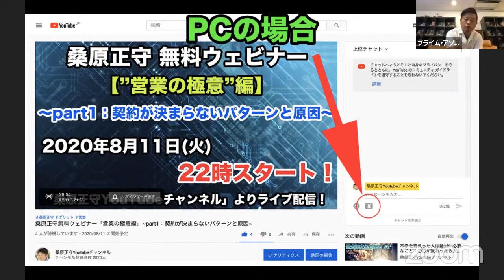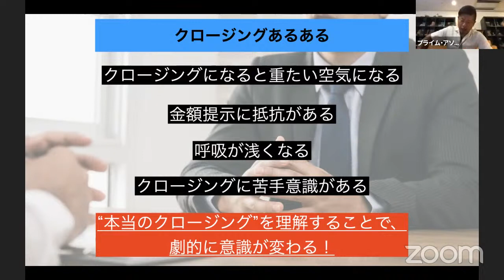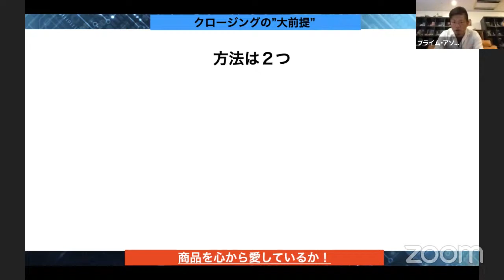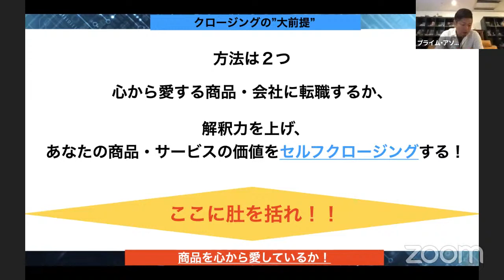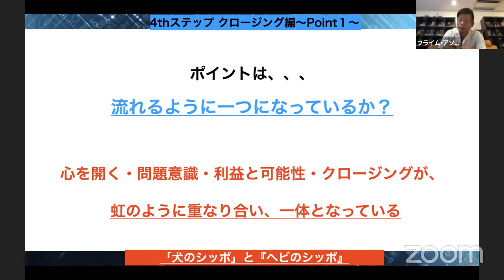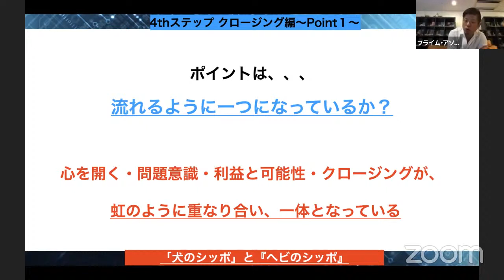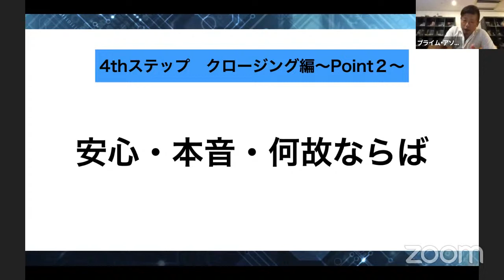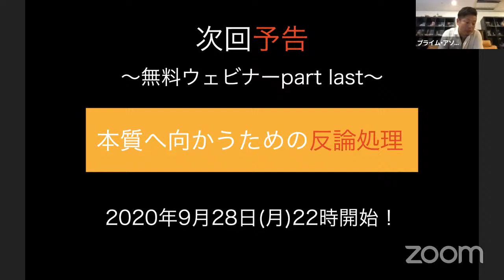桑原正守無料ウェビナー「営業の極意編」~part5：「即決」へ導くクロージング術~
無料ウェビナー第２弾【営業の極意編】

part5は"「即決」へ導くクロージング術"

プレゼンまでは上手く進んでも、クロージングになると急にドギマギし、「苦手意識」が強く、エネルギーが弱くなるセールスマンが多い昨今。。。

その心理的原因は、○○にあるのです！！！

いよいよ営業の極意編も終盤へ！！！

‹次回予告›
無料ウェビナー【営業の極意編】
part6(Last)：本質へ向かう反論処理

人間力を高める桑原流コミュニティ！
桑原正守のおとな馴染みくらぶ！！
（限定動画視聴や限定イベントに参加できます）

MSP(マスターセールスプログラム)

年に一度の最高峰セミナー！！
桑原正守×岡根芳樹が送る"成功の真髄"がここに！
‹たとえ話の達人セミナー›

少人数で行うプレミアムコンサルティング☆
桑原から直接コンサルを受けたい方は必見！
‹ZOOMグループコンサル›

桑原正守とマンツーマンで、眠れる"グリット"を呼び覚ます！
‹グリットメント1Day講座›

桑原正守の若さとバイタリティ・運気の秘訣！
‹桑原流！Master気功講座›

桑原正守オンラインショップ！
（DVDや講座ウェブチケット販売中）